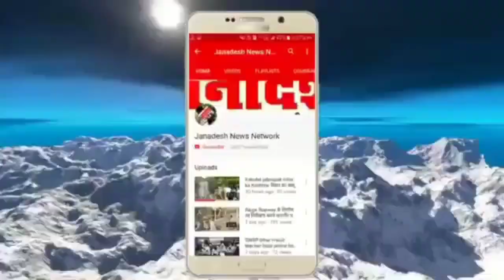नालंदा में पुल के नीचे गिरी अनियंत्रित जायलो कार,1 की हुई मौत अन्य सवार घायल